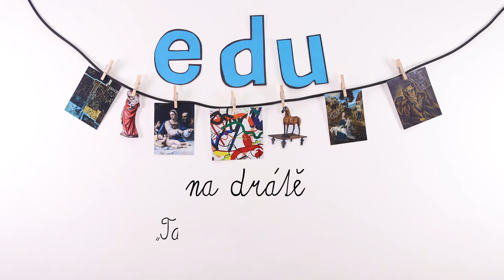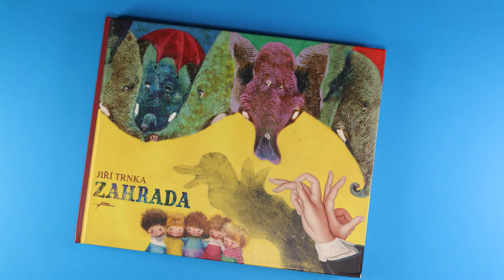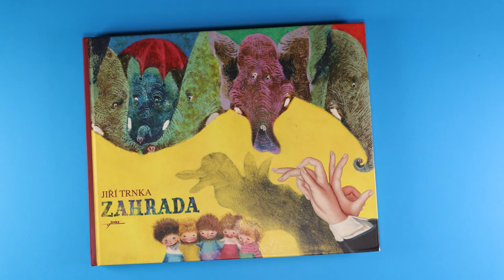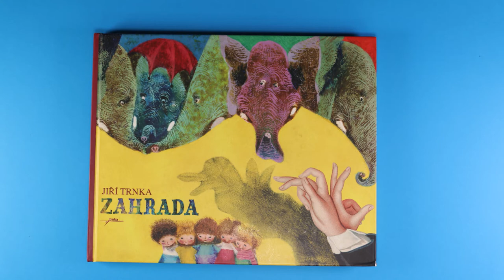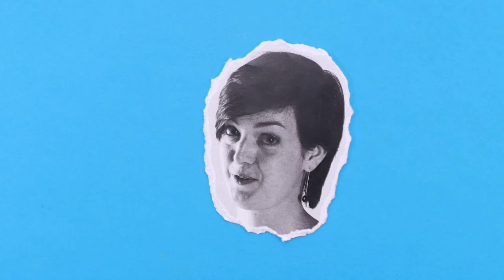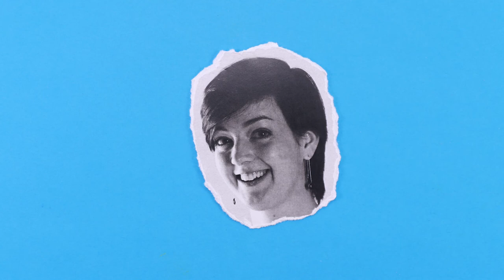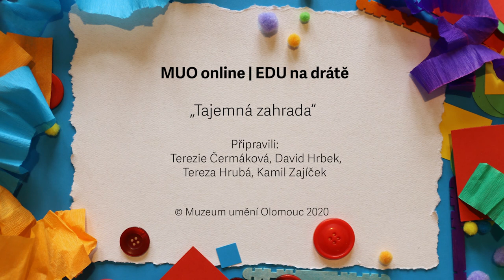EDU na drátě | Tajemná zahrada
A je tady první lekce z nového cyklu EDUnadrátě, který vám bude přinášet výtvarnou inspiraci po celé léto. Dnes se můžete společně s naší lektorkou Terezou vydat za dobrodružstvím tajemné zahrady.

Věříme, že vám tvoření udělá radost a nás zase potěší, když nám do zpráv pošlete svá hotová díla. Tak hurá do toho!

00:00 úvod
00:51 pohádka
03:53 výtvarná lekce